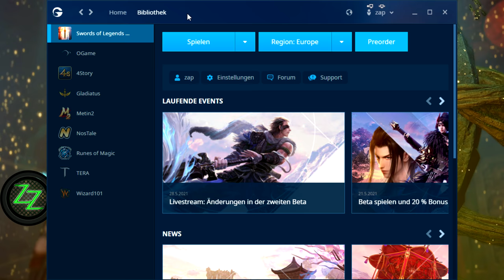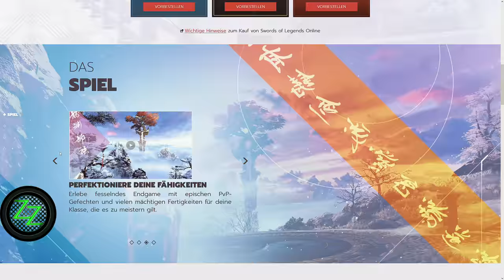Swords Of Legends Online Deutsch Review - Superschickes Asia MMORPG im Test [German, many subtitles]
Im Swords of Legends Online Review (PC Gameplay Deutsch / German, many subtitles) bekommst Du alle Infos zum neuen Themepark MMORPG von Gameforge, dass im Sommer 2021 ein Release Date hat & wirklich schick aussieht, Kampfsystem, Charaktererstellung, Klassen, Skills, Crafting, Housing, Quests, Story, Itemshop, Pay2Win, Übersetzung, etc.

Für jeden Kauf über einen dieser Links erhältst Du einen Rabatt und ich bekomme von Gamesplanet eine kleine Provision, so dass Du gleichzeitig auch den Kanal und die Webseite unterstützt, und dabei noch Geld sparst.

Oder andere Spiele bei Amazon, auch für Konsolen:
(vorsortierter Shop mit Soft- und Hardware)

Magst Du gern asiatische Fantasy und questbasierte MMORPGs ? Oder sind chinesische Geschichten und eher PvE-orientierte MMOs nicht so Dein Ding? Schreib mir gern Deine Meinung in die Kommentare oder im Community Discord

Auf meiner Webseite findest Du auch viele weitere Spiele Reviews, Gaming News und Guides zu komplexeren Spielen, schau doch mal vorbei.

Kapitel:
00:00 Einleitung - Intro
00:40 Swords of Legends Online - Hintergrund
01:52 Asia MMORPG
06:26 Swords of Legends Online Review - Spieltyp
07:34 Kampfsysteme und Steuerung
08:52 Charaktere
10:41 Crafting, Sammeln, Housing
12:01 Story
13:35 PvE, PvP, Endgame
15:22 Technik, Grafik, Sound
17:34 Release Date, Konsolen, Monetarisierung und Itemshop

19:11 Swords of Legends Online Test - Meinung & Fazit
21:24 Swords of Legends Online Review - Wertung

Mehr Game Reviews und Gaming News und auch Guides und Tutorials findest Du auf der Kanal-Hauptseite oder

Mehr Playlists kann man auf der Kanal-Hauptseite finden
✅ Das Game
Swords of Legends Online

Mit einem Mix aus Städtebau (City-Builder) und leichten Fantasy RPG Anteilen stellt Distant Kingdoms schon eine Besonderheit dar. Wir bauen eine Stadt für Elfen, Orks, Zwerge und Menschen auf, ähnlich wie bei Anno, und schicken Heldengruppen aus um die Gegend zu erkunden, Abenteuer zu bestehen und Dungeons zu erkunden.

Du kannst mich auch bei allerlei Social- und anderen Seiten finden:
💗 Webseite - Mit vielen Hintergrund Infos, News, Reviews, Guides und mehr